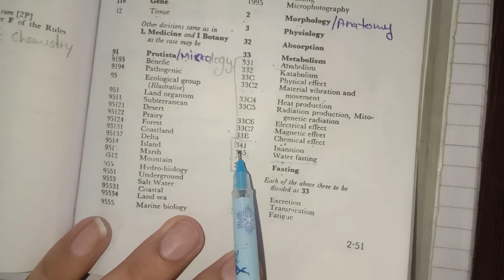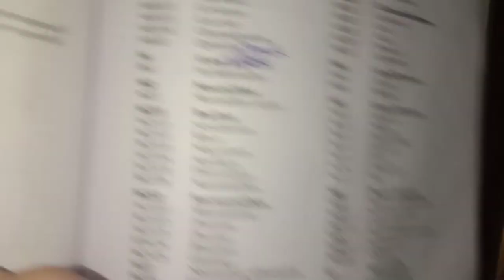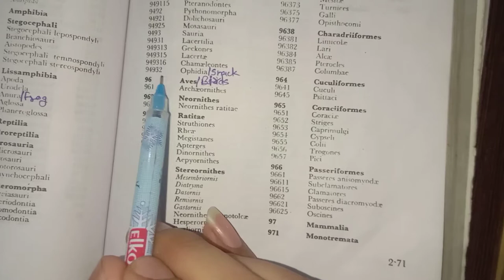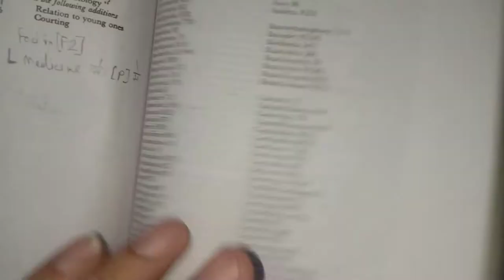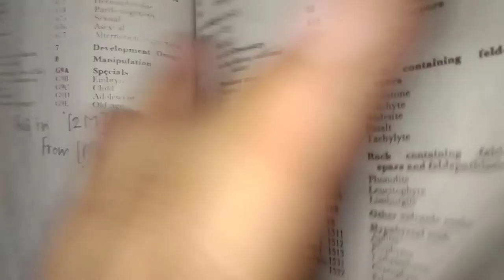COLON CLASSIFICATION - 16 कोलन क्लासिफ़िकेशन को कैसे पढ़ना सिखें।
About Video :-

K - ZOOLOGY  (प्राणिशास्त्र)
formula - K[P],[P2]:[E][2P]

[P]
विभिन्न प्रकार के प्राणियों/ जानवरों व जीव जंतुओं के प्राकृतिक वर्ग ( Natural Groups) दिए गए है
इनको दो भागों में बांटा गया है-
     1. बीना रीढ़ की हड्डी वाले (Invertebrata)
     2. रीढ़ की हड्डी वाले ( Vertebrata)

[P2]
L Medicine की [P] से इसके अंकन लेने है, जिसमें शरीर के अंग दिए गए है

[E][2P]
G Biology के [E][2P] से इसके अंकन लिए जाएंगे,
जिसमें जीव सम्बन्धी प्रक्रिया दी गई है

Cc
Blis
Dlis
Mlis
how to read colon classification
colon classification ki padai
cc kya h
use of colon classification
cc ki teyari kese kre
colon classification introduction
blis course distance education
library course
Colon classification
colon classification in library science
courses of library science
diploma in library science
Dewey decimal classification
ddc 19th edition practice in hindi
library science topics
best video of library science
uttamsonilis

Uttam Soni